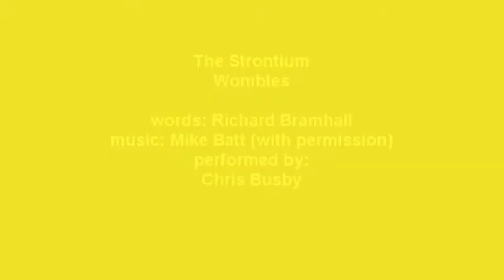Dr. Chris Busby Sings: Strontium Wombles * NoNukes NewsZone Music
Dr. Chris Busby sings this wonderful song which explains his scientific theory of how ionizing radiation kills us.

"Singing scientific theories (1): The Second Event Theory. This version of the Wombles song (a BBC childrens programme, the Wombles of Wimbledon Common) was written by Richard Bramhall in 1994. He obtained permission from Mike Batt who wrote the song and it was sung first at the Trawsfynydd chain up in 1994." [On May 27, 2013 a video of the song was released for the first time on the net by youtube channel drdrwoland.]

Some explanations of the song from Chris Busny:
"OPCS is the Office of Population Census and Surveys, which collected cancer data at the time this was written."
Second Event; This is Busby's Second Event Theory which argues that sequentially "decaying radionuclides like Strontium-90 which beta decays to Yttrium-90 which then further beta decays can intercept and bypass the cell repair mechanism. This means that Sr-90 is much more dangerous than currently modelled. There is evidence for this from various published experiments and the increases in cancer in Wales. But it was attacked by the UK National Radiological Protection Board and others."